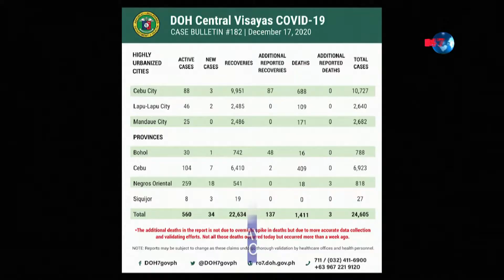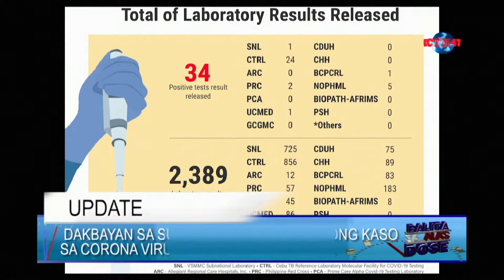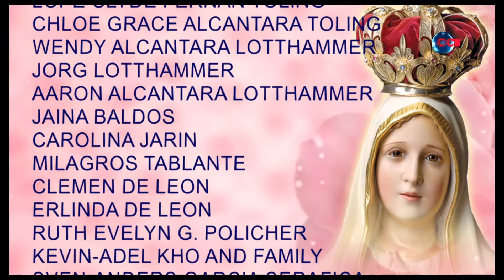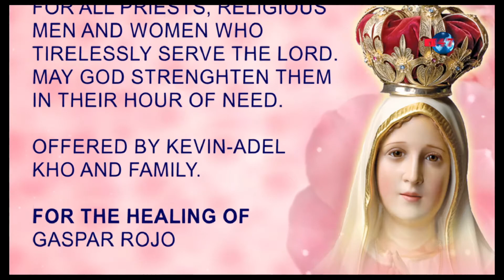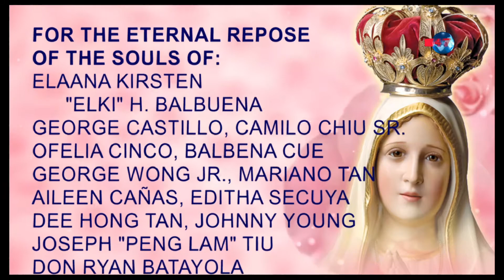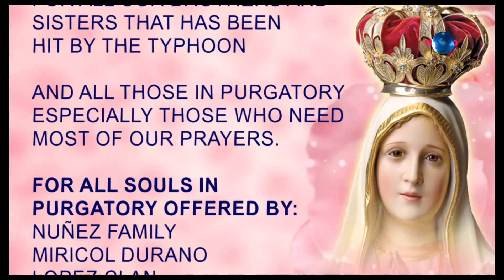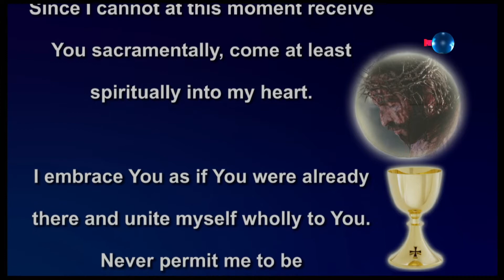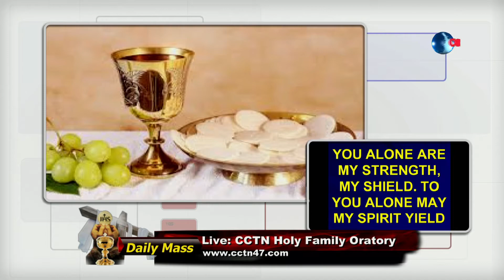BALITA SA ALAS DOSE AND DAILY MASS DECEMBER 18, 2020